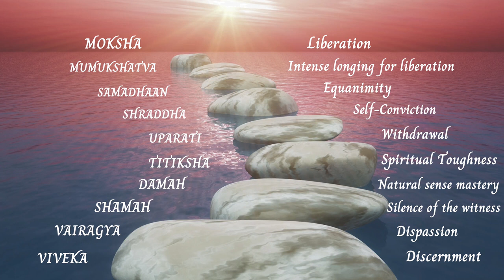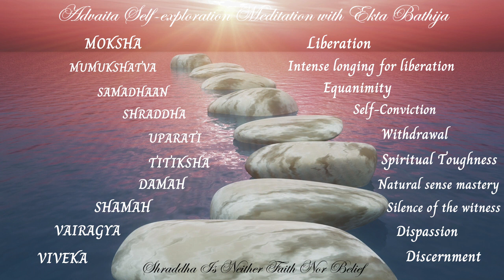Self Exploration - Shraddha is neither faith nor belief [AD 10-7] by Ekta Bathija